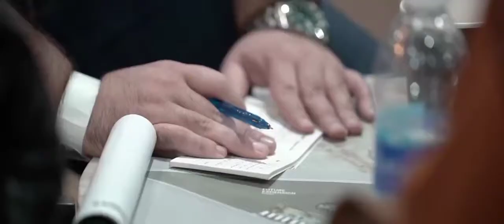ZED @ CityScape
Throwback to last week’s CityScape conference as our ZED Team came together to show the real estate world all of our newest projects.